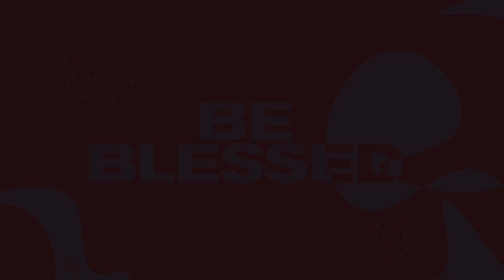Do what you can do - Glyn Barrett -Hillsong Denmark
† If you have made a decision to follow Jesus or want to learn more about Him please write to us at

💒 To support the ministry of Hillsong Church Denmark & Malmö and invest in the lives of others through giving

 / hillsongcph​​​​

 / hillsongcph​​​​

Thank you so much for joining us for this service! Stay up to date with all things Hillsong Church